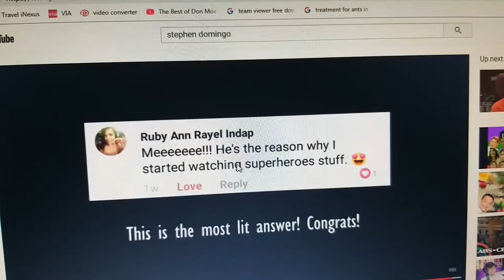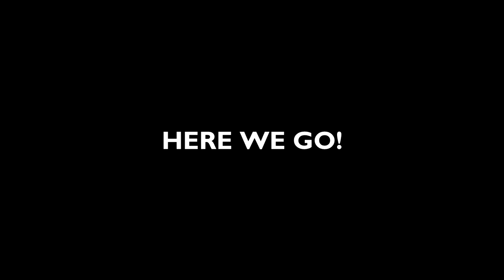Reunited with Ripieno (Late Christmas Vlog)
This late upload of Christmas vlog is about the one of the annual gigs/reunion of my friends way back in high school! You already met them on vlog 15.